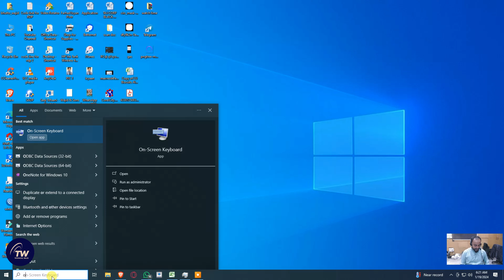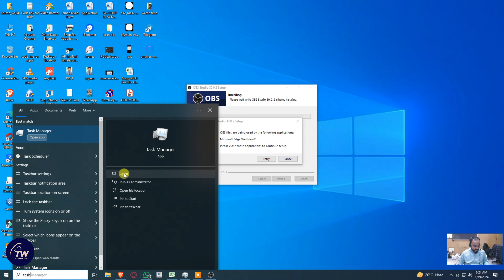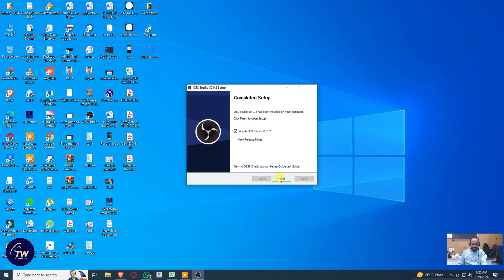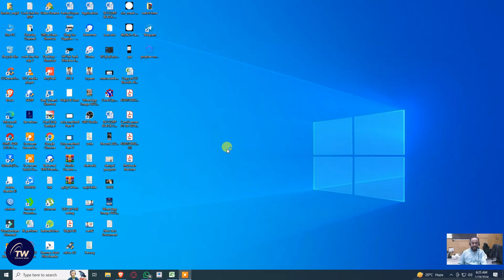Fixing OBS Installation Error: Files in Use by Other Applications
In this tutorial video, I will demonstrate the steps to resolve the OBS installation error that states OBS Files are being utilized by Microsoft Edge. To proceed with the setup in Windows 11, it is necessary to close these applications.

Please note that this video adheres to all the guidelines set by the YouTube community. Its purpose is to share valuable knowledge with viewers for legal, informational, and educational purposes only. I strongly condemn any form of illegal activities or content.

Technical Wajid
technical wajid